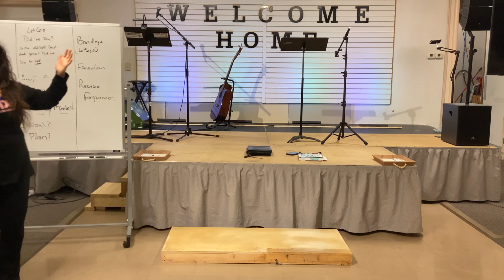I AM MY BELOVED RECOVERED PASTOR TRISH CARANGAN STEP 4 MINISTRY OF RECONCILIATION RECONCILE AGAPE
I AM RECOVERED is a 12 step worship devotional workbook that challenges any Beloved Child of God to grow deeper in a personal relationship with Holy Spirit. God will work each principle THROUGH YOU as you faithfully work each step in THOUGHTS, FOCUS, AFFIRMATIONS, SURRENDERING, AND THANKSGIVING. I AM RECOVERED took over 4 years to complete and all started in God's Hand Ministries (God's Hand INC) a 501-c3 non profit organization. God's Hand is taking any soul by the hand and reconciling that soul by SHOWING AGAPE, THE PERFECT LOVE OF GOD THROUGH LORD JESUS CHRIST. As the RECONCILIATION PROCESS BEGINS, HOLY SPIRIT ANOINTING FLOWS AND FILLS THAT BELOVED CHILD OF GOD. THE MANIFESTATION OF GOD'S HAND, GOD'S FRUITS BEGIN TO OVERFLOW. This is the vision and purpose of I AM RECOVERED: Whether you have been a Christian for 80 years or 8 minutes, this book will BLESS you with LIFE CHANGING REVELATION OF THE GOODNESS OF A PERFECT HEAVENLY FATHER AND THE POWER OF HOLY SPIRIT IN YOU!